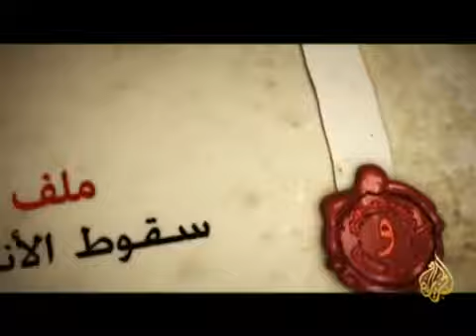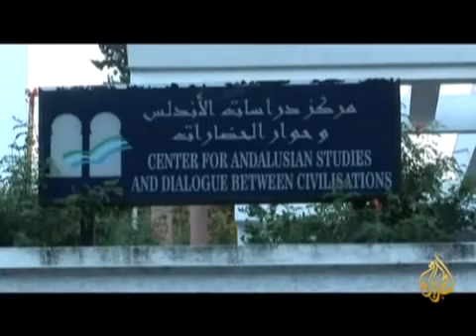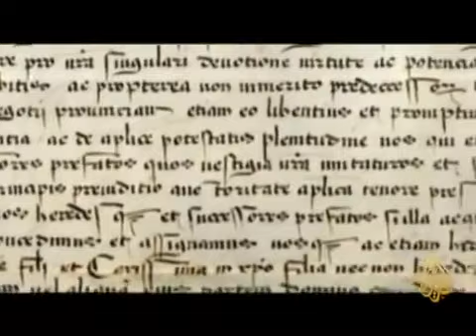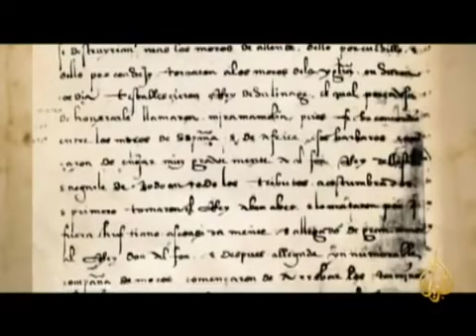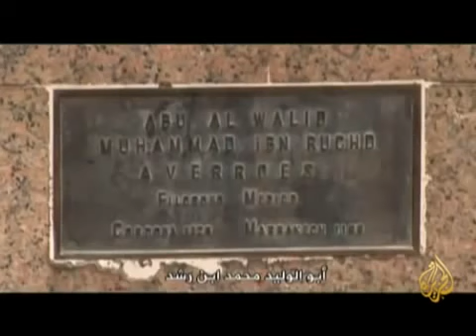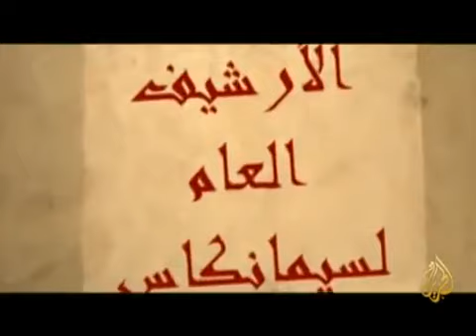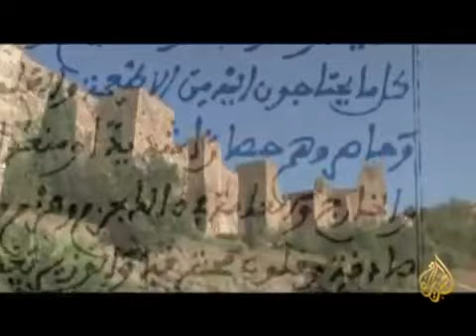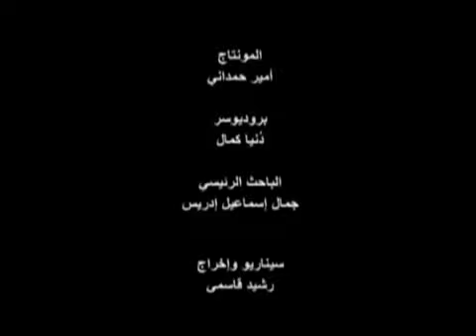01 حروب الإسترداد